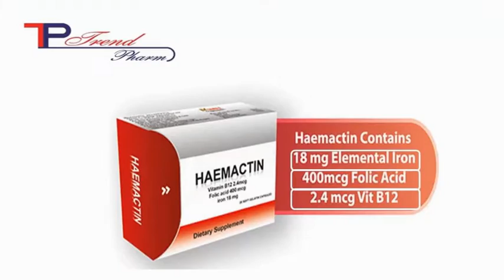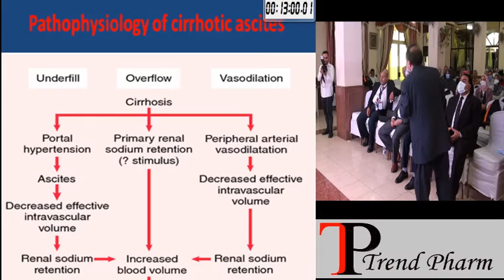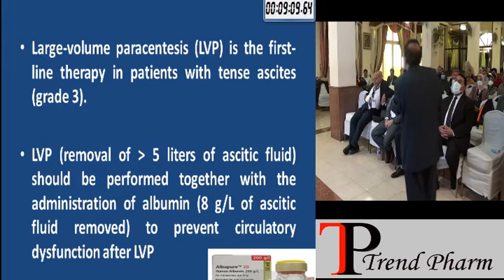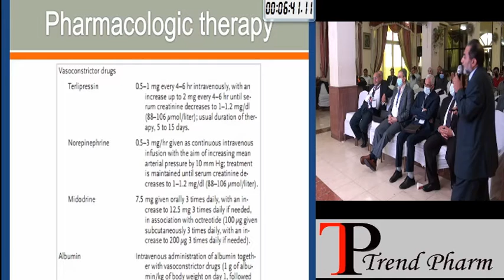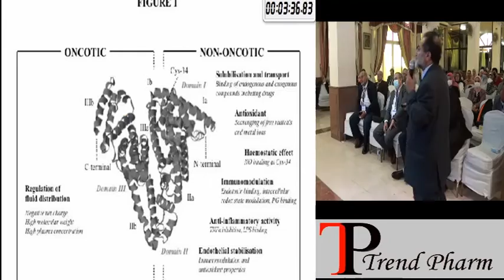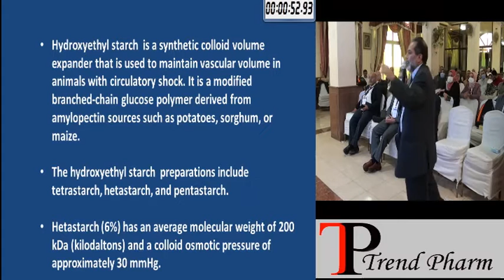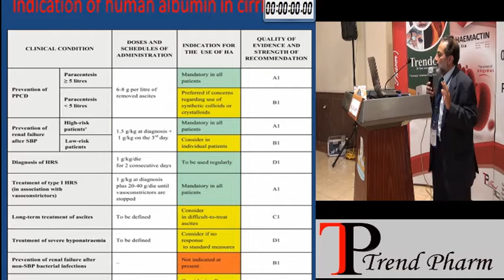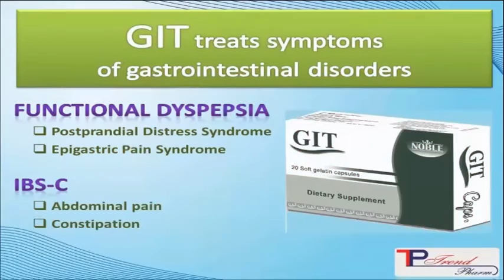Prof Walid Ahmedy